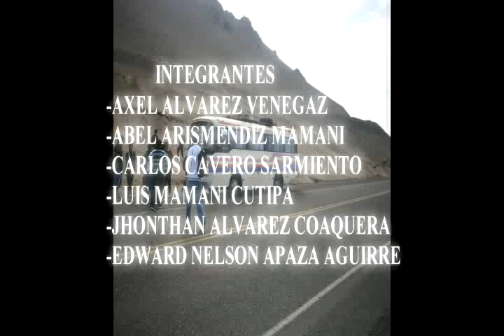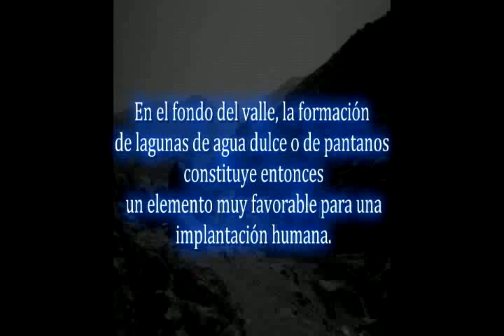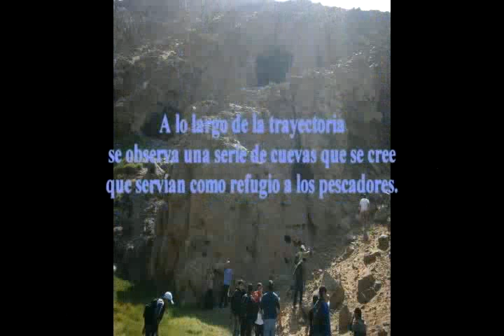1er festival del video-documental bolognesiano 2012: quebrada de burros 5to F